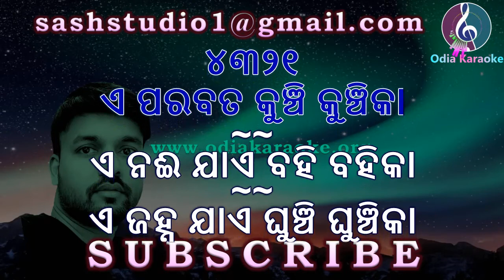E Parabata Kunchi Kunchika Karaoke with Lyrics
Shashi Bhusan

Phone Pay
Google Pay
Paytm Wallet
Account Transfer

Full version of
Audio Karaoke Tracks & Scrolling Lyrics Tracks
can be purchased after checking the track quality.
(Price details of selected Track will be shared through WhatsApp)

Audio/Video track file can be shared through below platforms as per your requirement
1- WhatsApp
3- Google Drive
4- We Transfer

Maximum details and clarification has been shared here not to have any kind of confusion.
You can call only if it is necessery
(WhatsApp link Provided above)